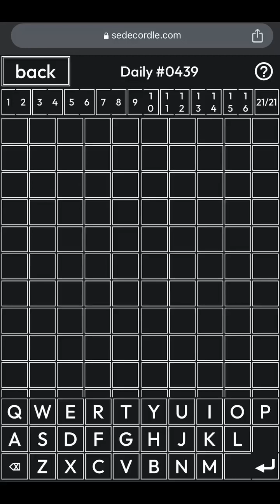Today’s Sedecordle - Daily Sedecordle Puzzle #439 All Answers for April 28th, 2023 (04.28.2023)